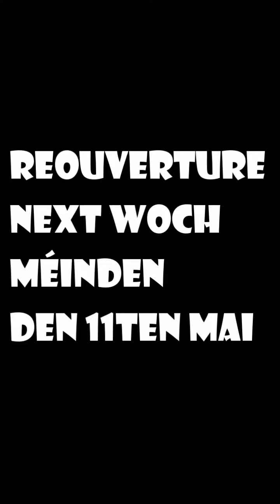EXIT CONVID OFFIZIELLEN STATEMENT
DEN 11TEN GEET ET REM LASS.